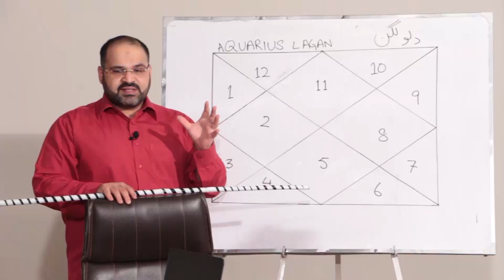Cancer Man and Aries Woman Relationship - Complete Guide | The Positives & The Negatives | AQ TV